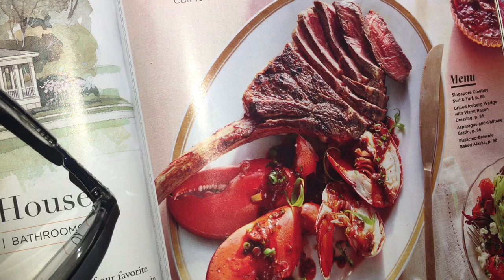Speaking Chinese to the new pop filter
Here is the book I used